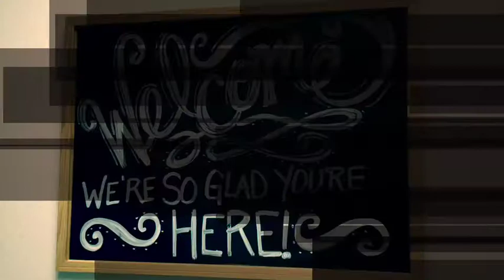GOOD FRIDAY SERVICE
The Salvation Army Corpus Christi Corps Good Friday Service April 10, 2020.